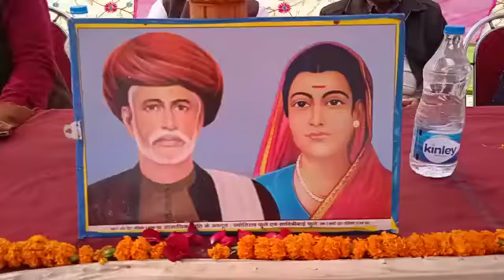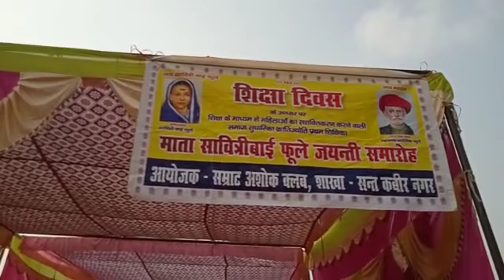इस महिला ने गाया एक प्यारा सा गीत, तिरंगे को मैं नमन करती हूँ, सावित्रीबाई फुले की जयंती के अवसर पर